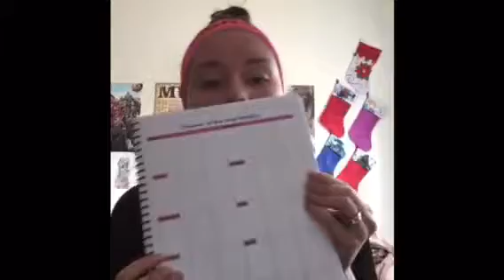Planner of the Day/Weekly - Vlog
Talk about planner of the day/weekly with your creative and able to printable and more.